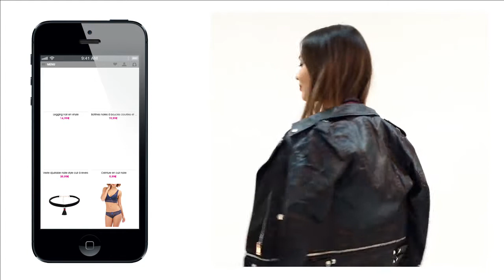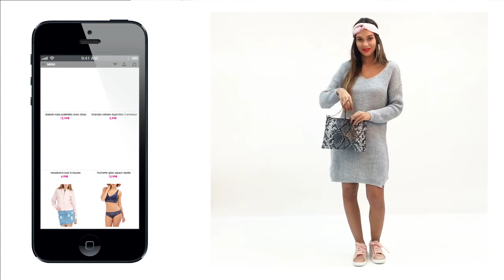♦Comment porter la robe pull ♦ Tuto 3 looks ! 1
Cette vidéo vend meilleurs  robes de femme chez Amozone France faite votre commande en ligne.